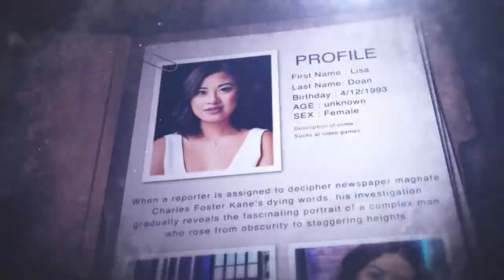The History of Animal Crossing | Game Files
Learn more about Nintendo's social simulation game that the world fell in love with!